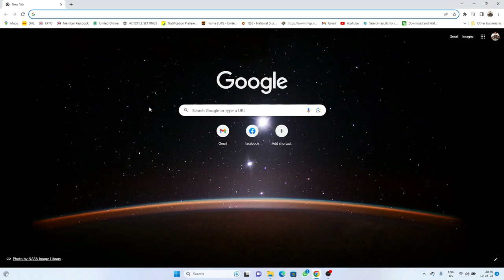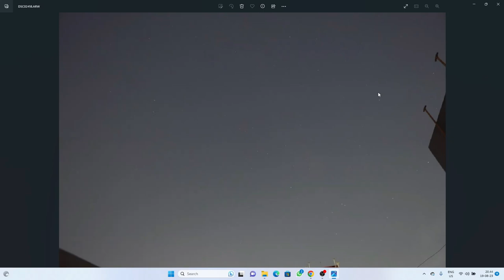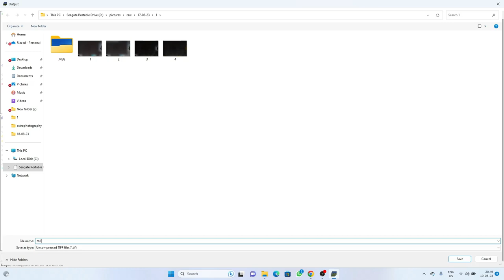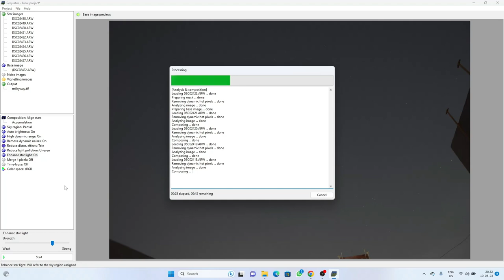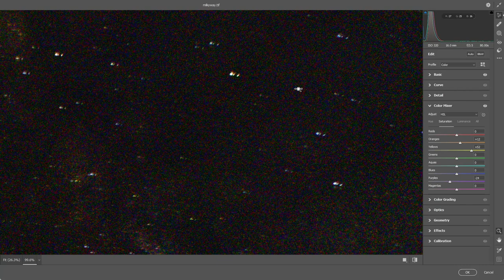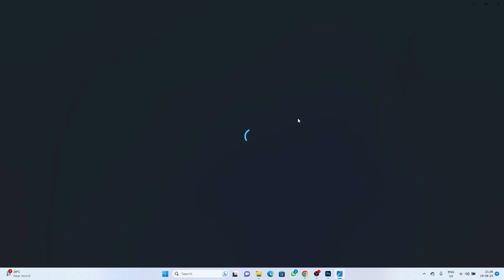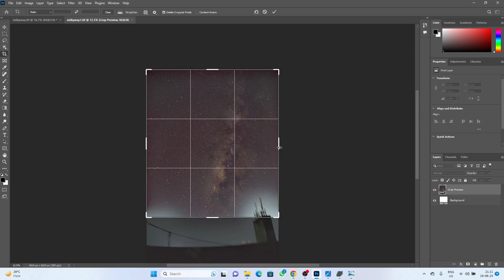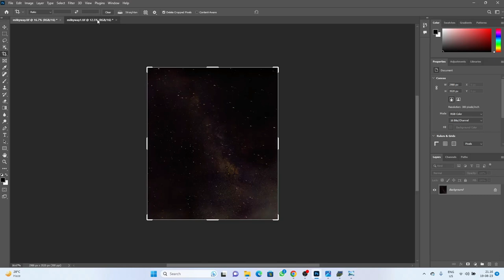Astrophotography From Bortle 8-9!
Astrophotography tutorial from light polluted area